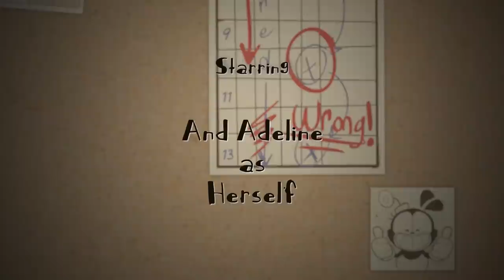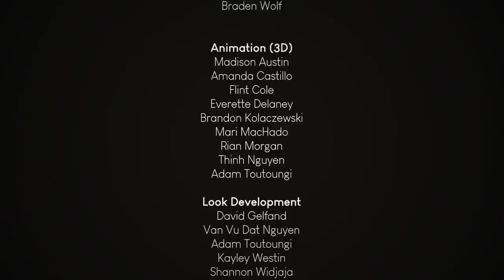Out O' the Inkwell | Official Film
An overworked animator tries to finish overdue shots to save his job, but his animation has other plans.

Created by: Adam Toutoungi and Andy Ortiz